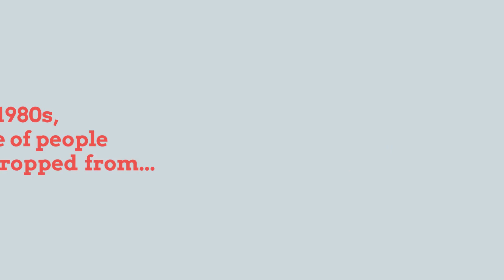Why Selling Your House on Your Own Is a Mistake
In today's market, selling your house without an agent's help can be a big mistake. Find out why.